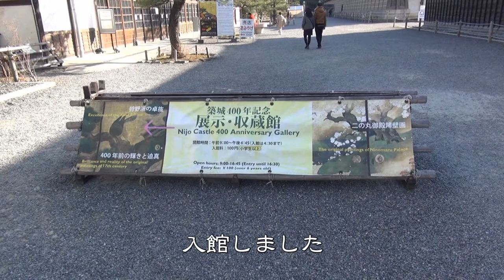京都･2014冬の旅＃09 二条城ぶらり散歩 2014/02/23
2014年2月22日(土)～23日(日)、冬の京都を旅をした記録です。

2014年2月23日(日)2日目、二条城を訪れました。

京都･2014冬の旅最後の映像です。
計画していた訪問地をほぼ訪れることができ、予約していた新幹線まで時間があったため、大徳寺からのバスを途中下車して二条城に寄りました。
梅が咲いているか期待して入りましたが、咲き始めといったところでした。
毎年2･3月は京都検定合格者は二条城に無料で入城することができます。お得に入城できました。

prev　京都･2014冬の旅＃08　大徳寺 興臨院　2014/02/23